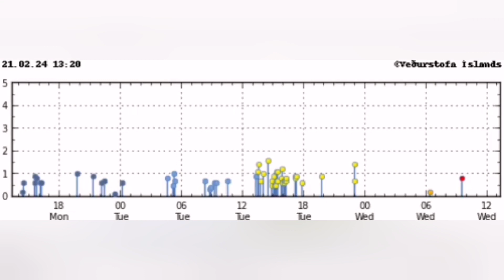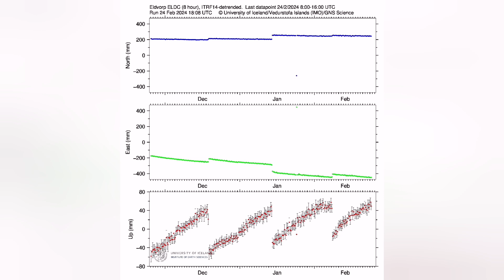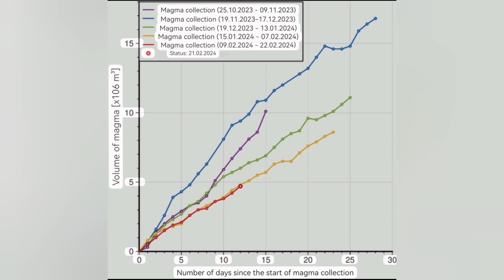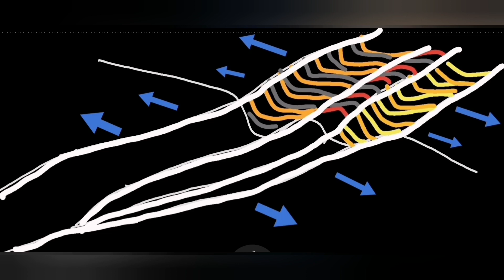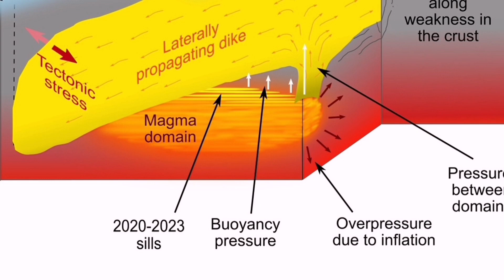Magma Lateral Flow Started: Iceland Svartsengi Fissure Volcano Eruption